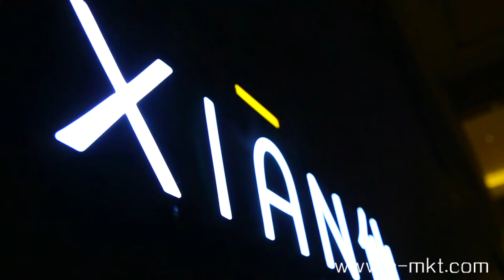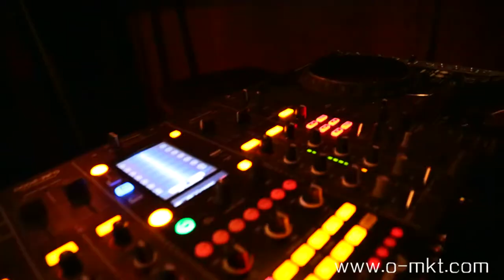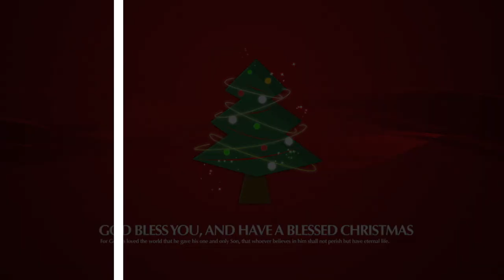British Chamber & British Council Gala 2014 by O-Marketing Beijing